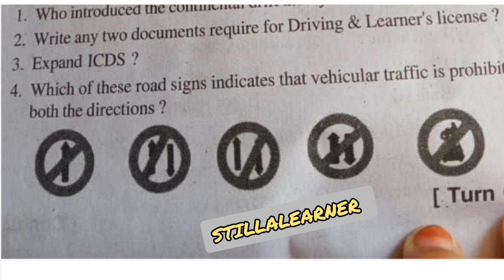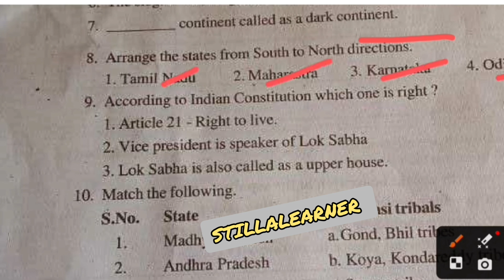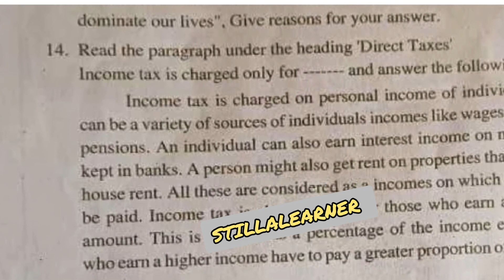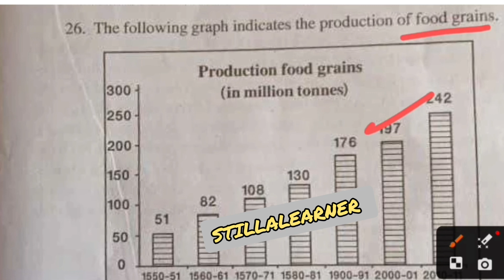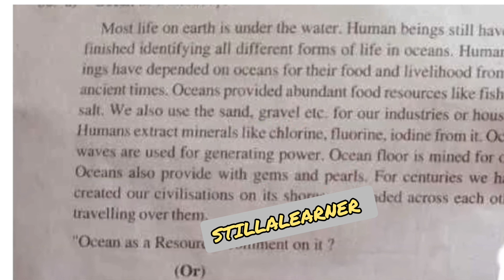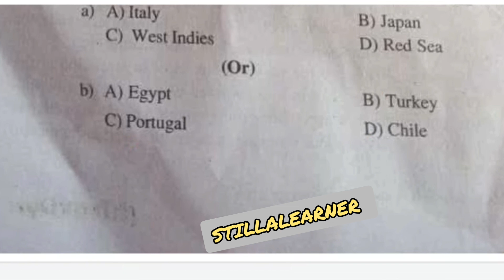💯Social SA-2 / CBA-3 full Question paper 2022-2023 of Class 9th...👍👍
Social SA-2 Question Paper
Social CBA-3 Question Paper
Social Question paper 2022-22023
Summative Assessment -2
Answer Keys
Social Answer Key
Class9 Social Answer Key
Class8 Social Answer Key
Class7 Social Answer Key
Class6 Social Answer Key
Full Marks
Full paper Answers
Social Question paper Answer
Social Question paper 💯 real